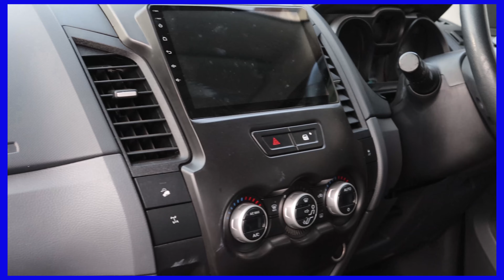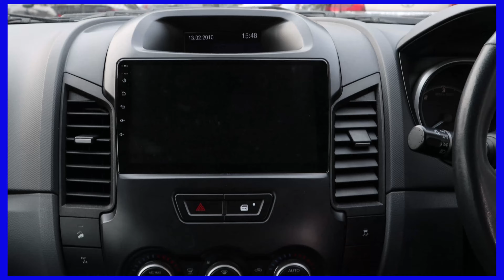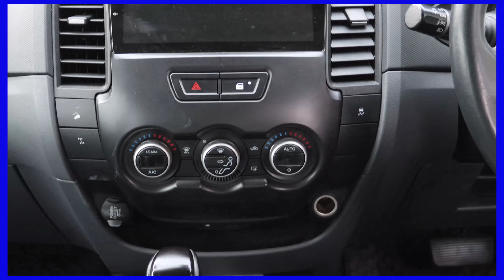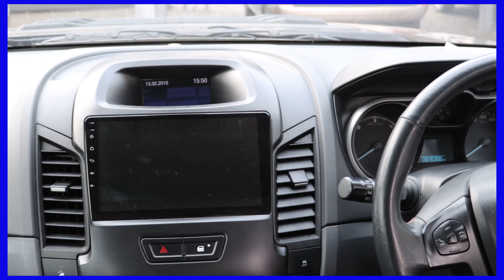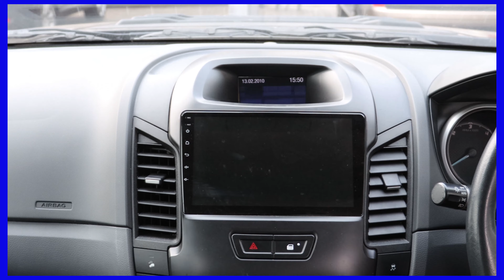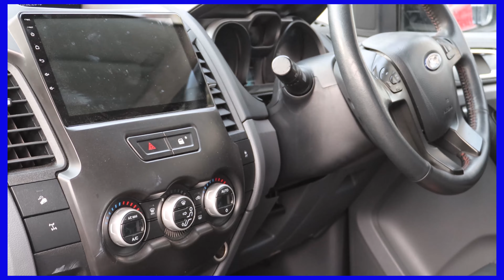2023 Ford Raptor 37 GEN 3: The Ultimate Off-Road Beast?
I've finally driven it! And, I bloody love it! This is the 2023 Ford Ranger Raptor and it's the same colour and spec that I have on order.Twin-turbocharged V6 petrol Ranger Raptor.
Come is while stock still last.

Whether you need new car advice, purchase validation or simply love learning more about new cars and technology, we are your car experts theautoreview@symediaofficial